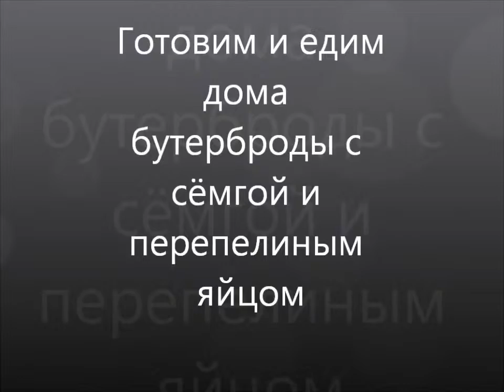готовим и едим дома сёмгой и перепелным яйцом ჩვენ მზარეული და ჭამა სახლში ორაგული და მწყერის კვერცხ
ეს ვიდეო YouTube ვიდეო რედაქტორით შევქმენიჩვენ მზარეული და ჭამა სახლში ორაგული და მწყერის კვერცხი!готовим и едим дома сёмгой и перепелным яйцом!